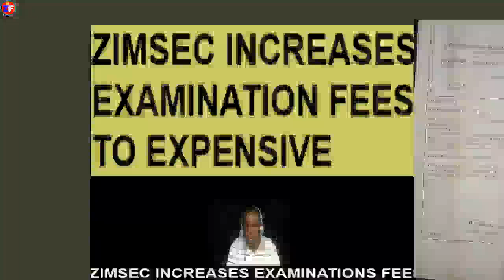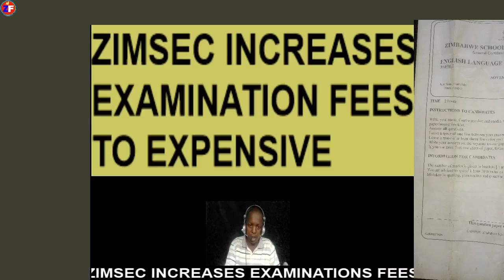Zimsec increases examinations fees~ to expensive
economic commentary